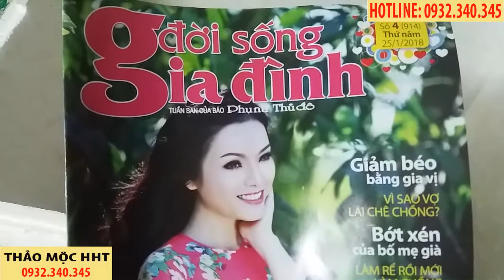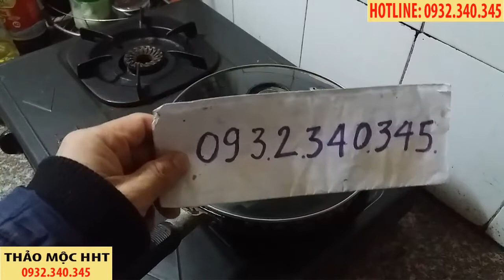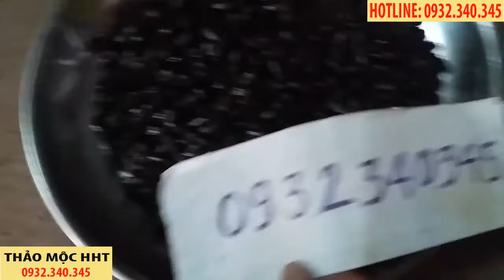CÁCH CHẾ BIẾN CON BỔ CỦI - CON BỔ CỦI GỬI KHÁCH